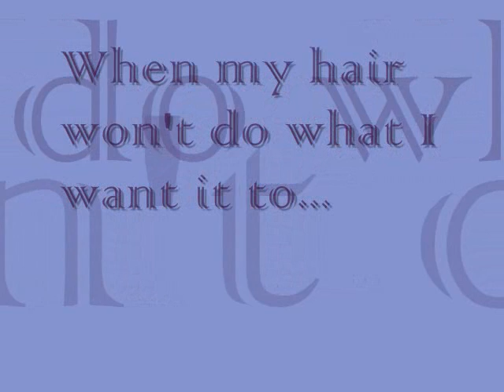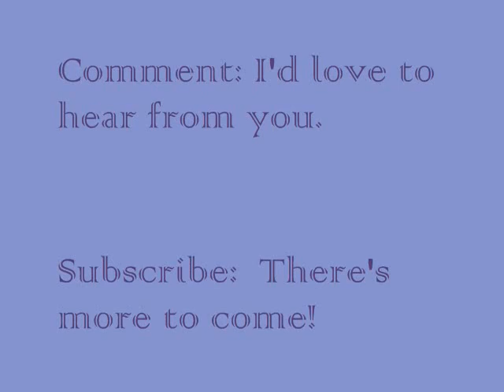33 }|{ Updated Styles and A Few Makeup Looks :-) }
READ ME :-)

Just wanted to share a few looks with you.  I've really simplified my life when it comes to hair care.  I'm home most of the time, so my hair is in large twists concealed under a headwrap when I have to look "decent" or a simple bun.  I enjoy my hair, but I enjoy my life more ;-)

Leave me some feedback.  I'd love to hear from you.

Blessings...

Blessings...